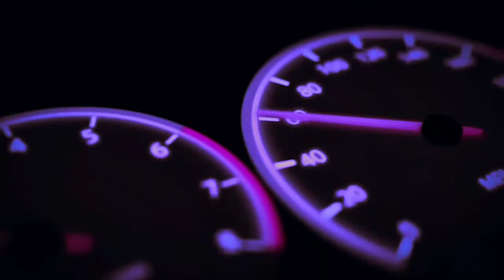Joe-TV S-1 Episode 8/Two Guys With Shovels?!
Welcome to Joe-TV!! I hope you have a great day!!